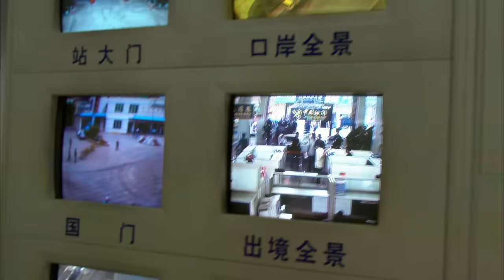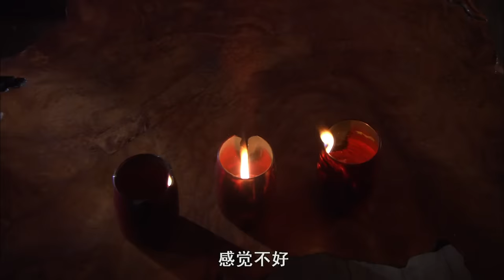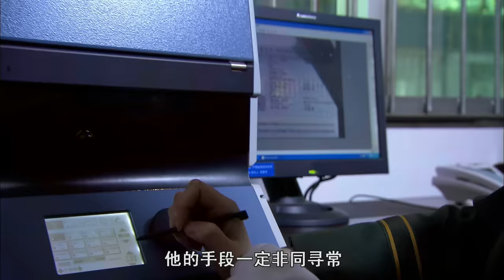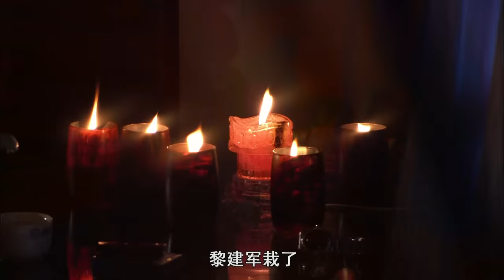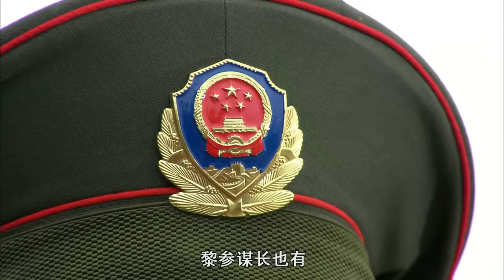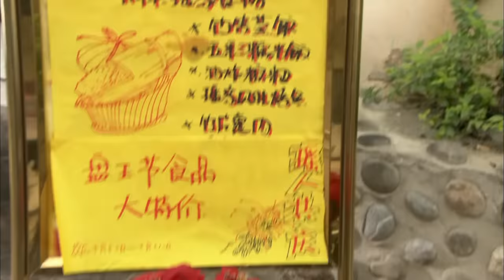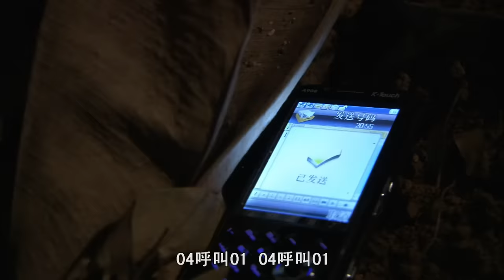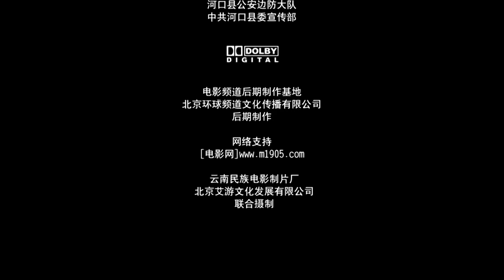《边检站》/ Meet at Checkpoint 边检新人勇斗毒枭 用生命守卫国门（任伟 / 武文佳 / 周大勇）| Chinese Movie ENG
【内容简介】
毒贩黄一飞从云南河口边检站中队长黎建军的手下溜走出境，成了黎建军的一块心病。黄一飞溜走出境的两年来，黎建军无时无刻不在关注着黄一飞的动向，只要是边境站上有抓获的偷渡嫌疑人，黎建军都要亲自查验。尽管每次查验带给黎建军的都是失望，但黎建军并没有灰心，黎建军答应过站长，抓不到黄一飞，决不离开边检站。 两年时间过去了，黎建军在河口边检站成长为一名武警中校参谋长。身为参谋长的黎建军依然坚持战斗在边检第一线，凭借多年练就的本领，查获多起来自境外的毒品案件。在黎建军查获的毒品和枪支中，不少是匿身境外的黄一飞发往内地和经内地转运香港的。黎建军成了黄一飞的克星。为了扳倒黎建军，黄一飞策划了一起行动。 在黄一飞策划行动的同时，河口边防站孟站长给黎建军派来两名“新兵”——优秀毕业大学生余翔、和春草。刚刚走出大学校门的余翔、和春草起初并不惧怕黎建军的严厉，甚至有的时候还表现出任性的反抗。随着在河口边检站实习工作的时间越来越长，余翔、和春草开始敬重黎建军这位经验丰富的边检能手。 在黎建军的严格要求和身体力行的教授下，余翔、和春草进步很快。在一次单独执行查验任务时，和春草从黄瓜中发现藏匿的毒品。余翔、和春草的进步让黎建军很欣慰。黎建军和小镇上音乐厨房的老板娘美娜的关系引起和春草的注意。和春草从参谋长黎建军那里得知美娜是黄一飞的妻子，很有可能是黄一飞安排在河口的内线。 针对黄一飞策划的边境偷渡部署设伏堵卡行动中，黎建军因枪击“无辜”边民致死而受到站党委给予的纪律处分。黎建军被没收配枪，送行政禁闭室禁闭，进而移交上级领导机关处理。黎建军离开边检站的消息很快传到境外黄一飞的耳朵里。黄一飞自以为一手策划的“倒黎”行动成功，迫不及待地通过河口边检站向香港万老板发货。 一辆箱式货车在边检站接受检查，和春草从洗衣粉包装袋中查出毒品，一场时隔两年的较量就此开始。夜幕下的河口小镇迎来自己的民族节日，混迹于边民中的香港万老板第一个落网，穷凶极恶的黄一飞被黎建军挡住了去路。在黄一飞引爆炸药的那一刻，余翔与之同归于尽。余翔英勇牺牲，黄一飞集团从此摧毁，河口边检站在黎建军和他的战友的守卫下，青山更青，绿水长流。